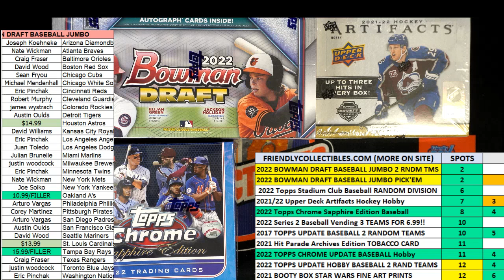2022 Bowman Draft Jumbo Baseball FILL A ID 22BOWDRFT101